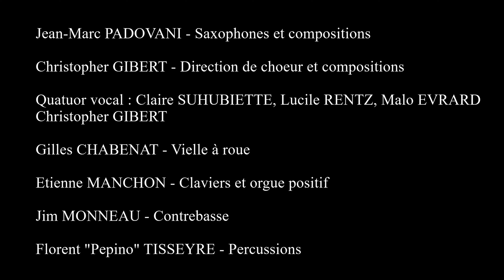Sérénade : Mescladis - Nouvelle création de Jean-Marc Padovani et Christopher Gibert